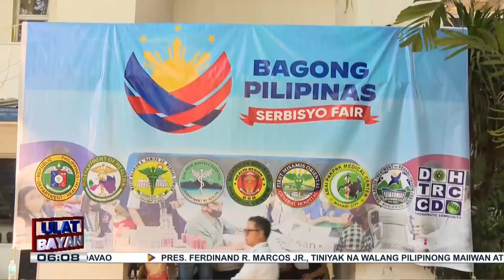Bagong Pilipinas Serbisyo Fair, naghatid ng tulong sa Cagayan de Oro City